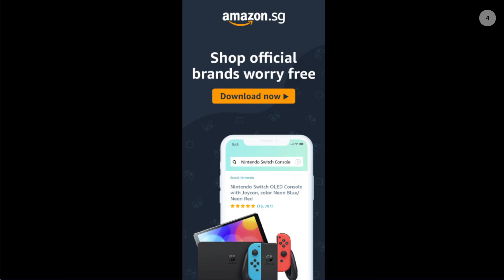Scary Teacher 3D Playing as Miss T New Power Jump Chapter Update Android Game Gameplay